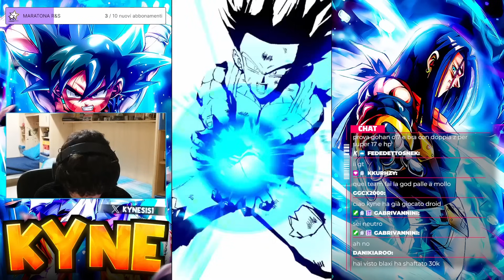IL TEAM PIÙ SPAMMATO DEL META 💀 HYBRID È TOP TIER! Dragon Ball Legends